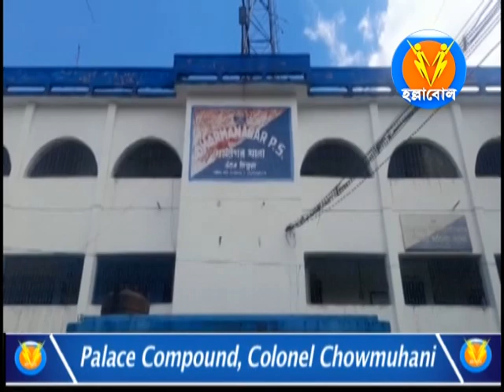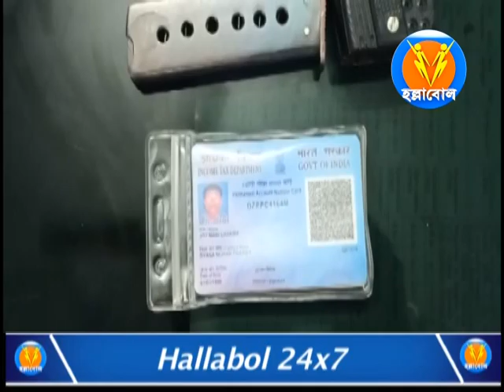দেওঘর এক্সপ্রেসে অভিযান চালিয়ে ৩টি আগ্নেয়াস্ত্র সহ ১ যুবককে গ্রেফতার করলো ধর্মনগর থানার পুলিশ।